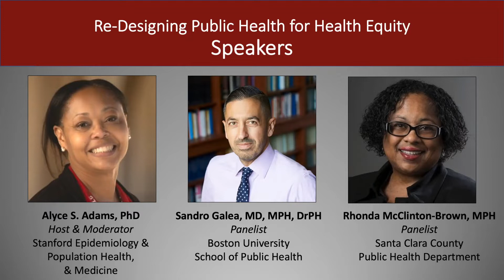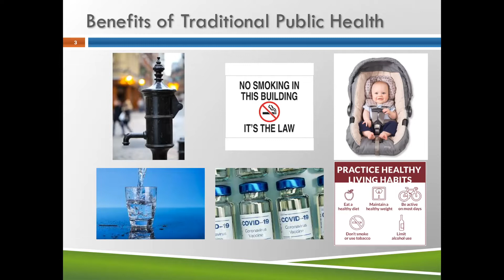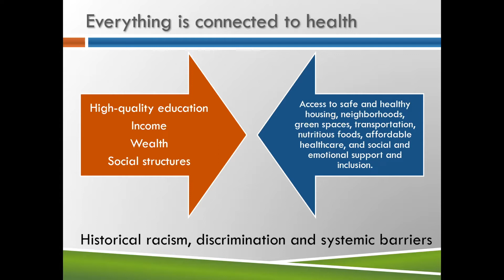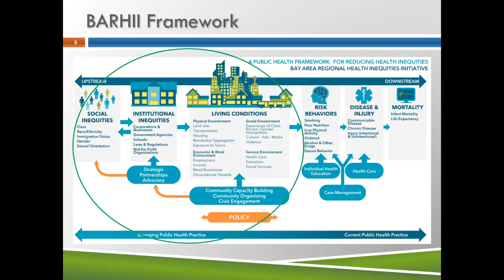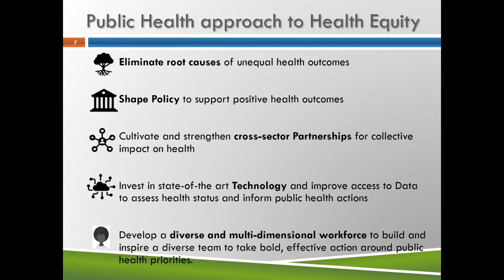Re-Designing Public Health for Health Equity Panel Session (Dec 2021)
This is the full-length recording of a panel session hosted by Stanford Center for Population Health Sciences and the Department of Epidemiology & Population Health on Monday, December 6, 2021, featuring experts Alyce S. Adams (Stanford), Sandro Galea (Boston University), and Rhonda McClinton-Brown (Santa Clara County Department of Public Health).

This transdisciplinary seminar focused on what is needed to create a more robust and impactful public health system that has the ability to both respond in a crisis and address persistent inequities in health outcomes.